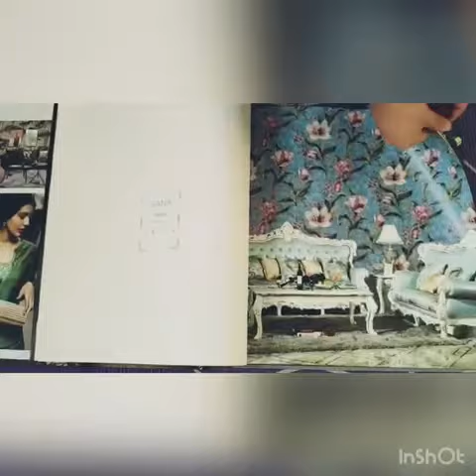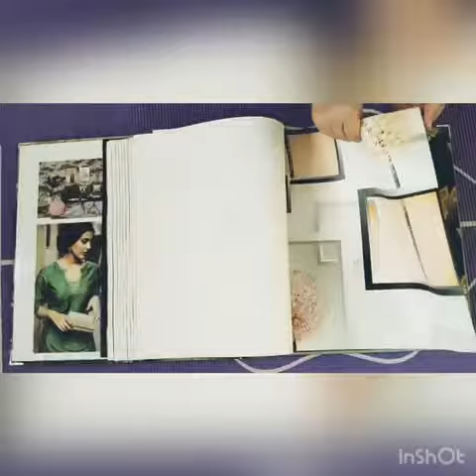Sana wallpaper Book - 9372846882